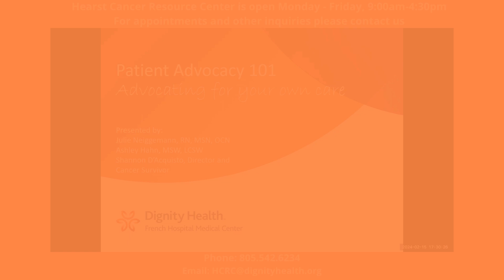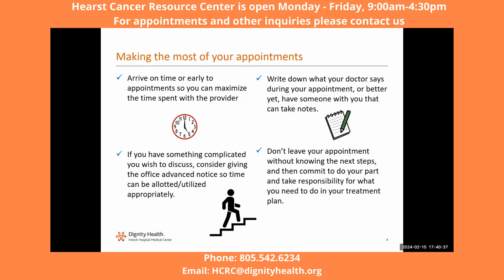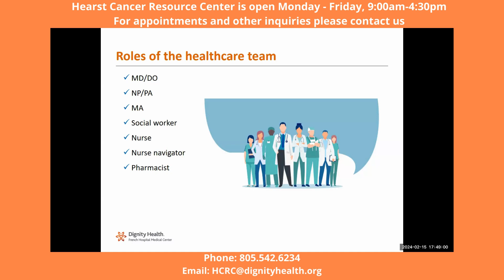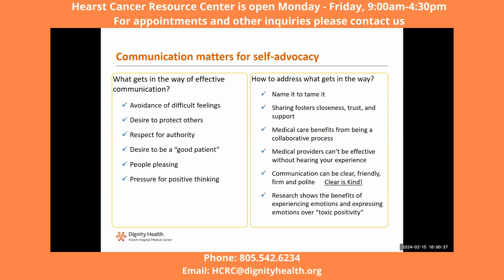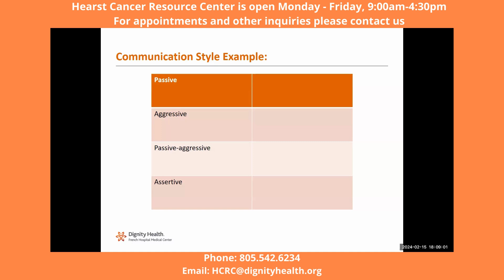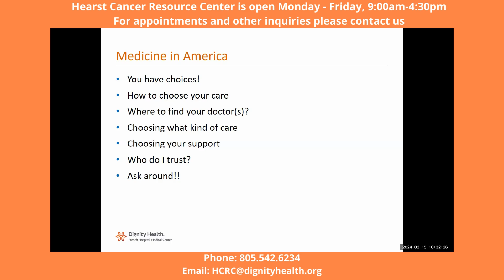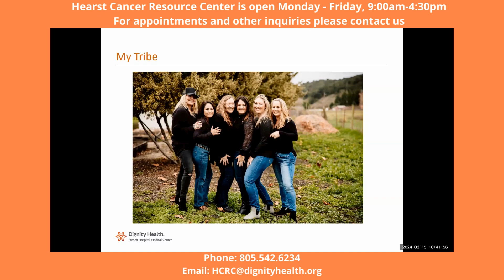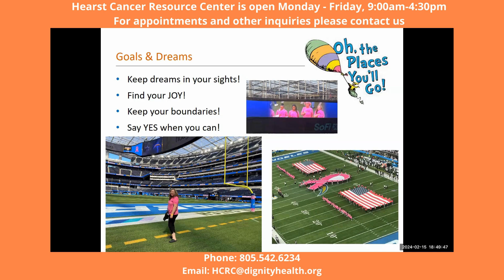Patient Advocacy 101 Advocating for Your Own Care - February 2024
With Shannon D'Acquisto, Cancer Survivor; Ashley Hahn, MSW, LCSW, Social Worker; and Julie Neiggemann, RN, MSN, OCN, Nurse Navigator.

Courtesy of the Hearst Cancer Resource Center at French Hospital Medical Center